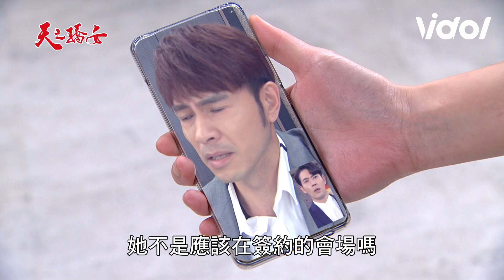天之驕女│EP185 父子關係正式決裂 正彥：叫我蕭正彥！ Proud of You│ Vidol.tv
破罐破摔了啦
➲天之驕女 Proud of You (隔日中午12:00​​更新)

要和他跳舞？拜託先給我一杯Shot！